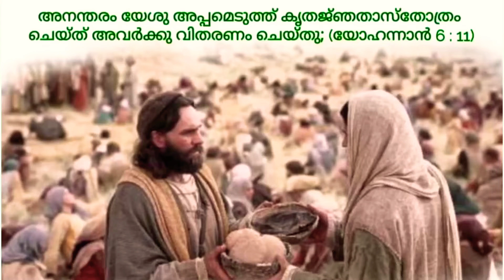ഉള്ളിന്റെ ഉള്ളം | Whatsapp status videos Malayalam| Christian devotional songs| Gospel reflection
ഉള്ളിന്റെ ഉള്ളം